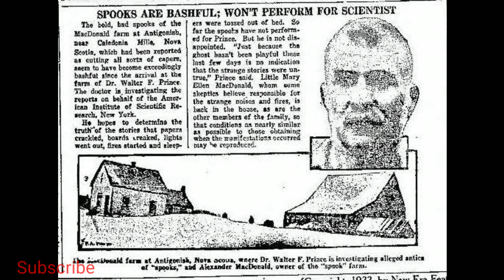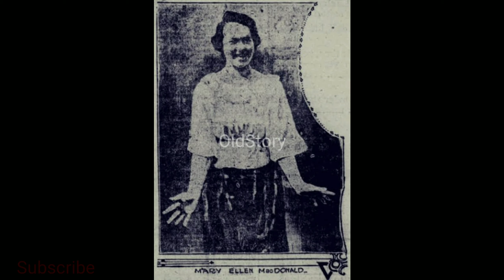Mary ellen fire Spook/An Antigonish Poltergeist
A Mysterious Paranormal incident.